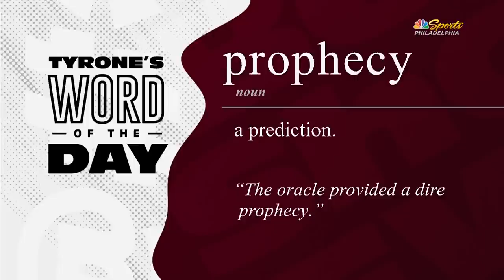'It's a very strong move' - Flyers trade Kevin Hayes to STL in big week for Flyers and Philly sports